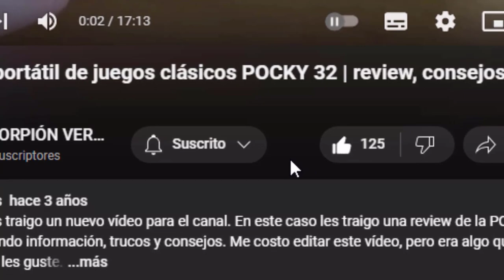PRINCIPE SIGURD | RAGNAROK | The Seven Deadly Sins Grand Cross #52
00:00 INTRO
00:23 PRINCIPE SIGURD
01:18 VS BESTIA DE HIELO
02:18 SIGURD Y LOS 7 PECADOS CAPITALES
04:05 VS MELIODAS Y KING
05:04 ESPADA LEGENDARIA GRAM
06:28 FENRIR
08:27 VS BAN, MELIODAS Y KING
09:54 OSLO AL RESCATE
11:40 SIGURD VA TRAS NOSOTROS
12:39 ¿QUÉ ESTÁ PASANDO?
13:34 FINAL